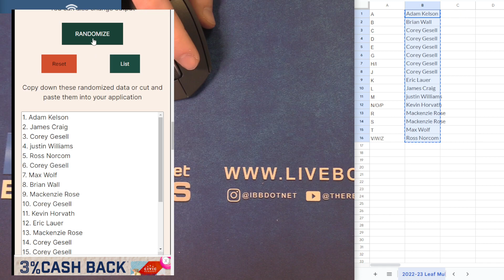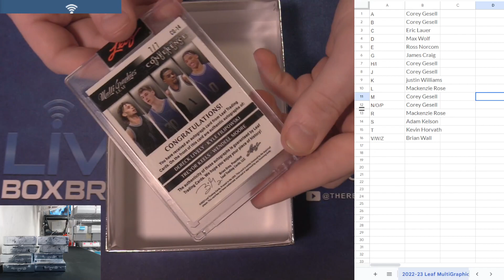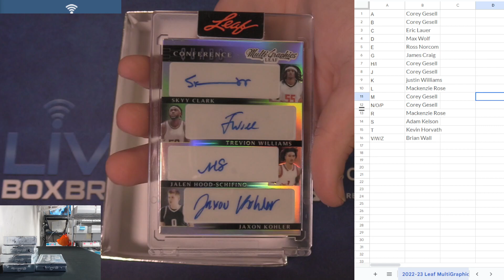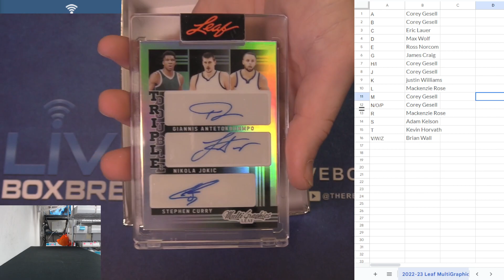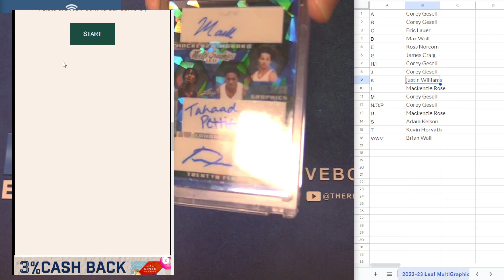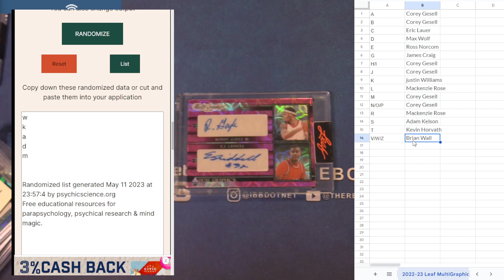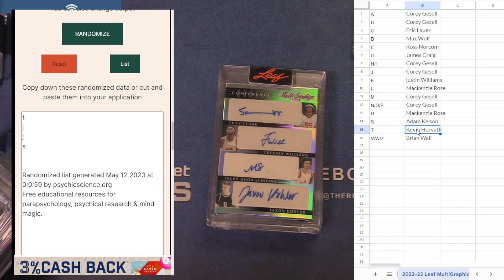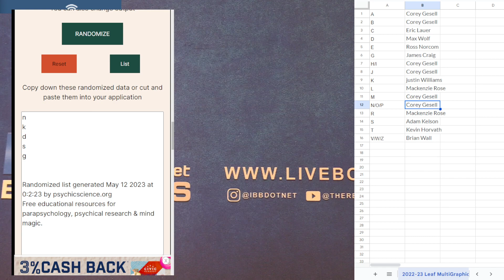2022 23 Leaf Multigraphics Random Letter Case #1 LBB